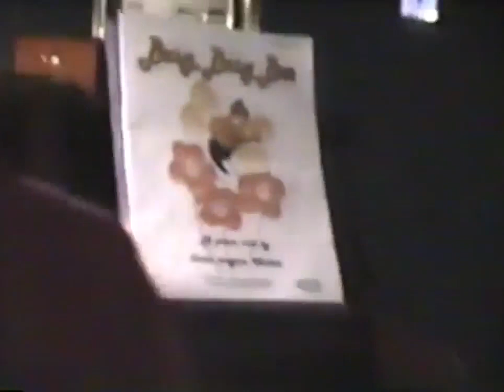Family Tape 15 1C1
Family Tape 15, Part 1